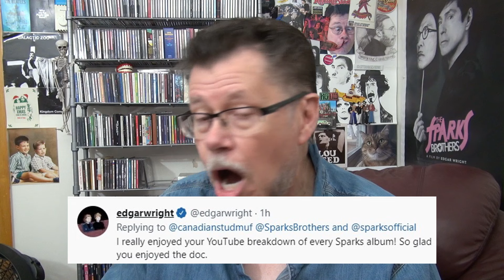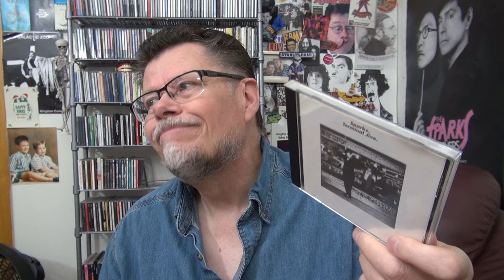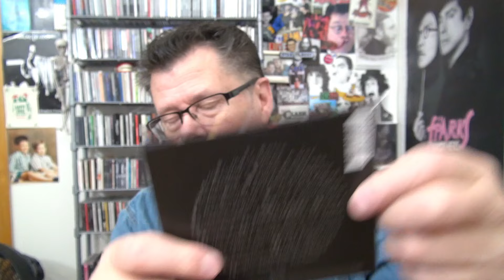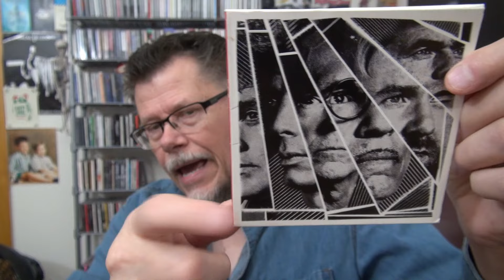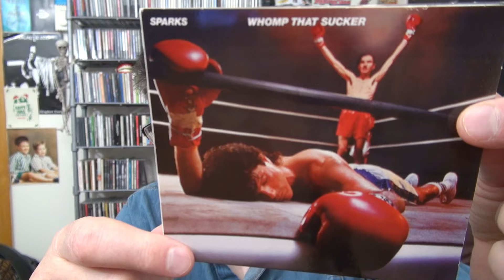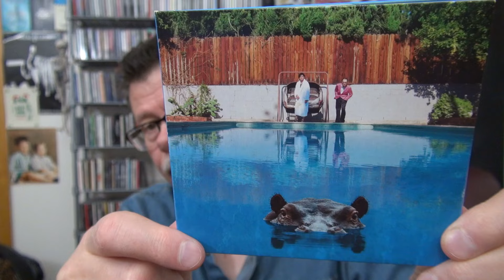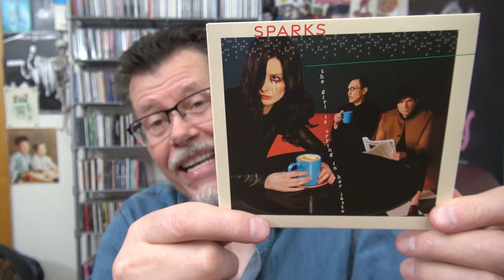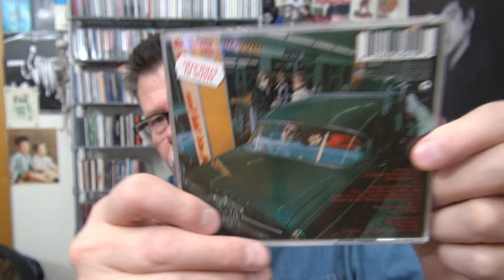SPARKS ALBUMS RANKED WORST TO BEST 1971 - 2023